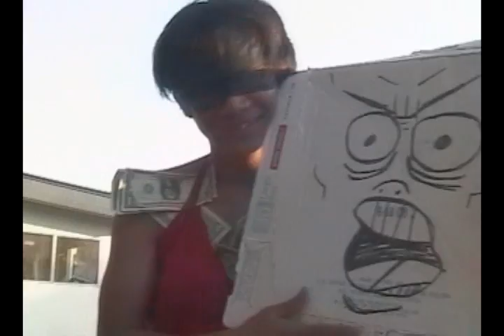Captain Action and the Danger Blasters Teaser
In a universe of war and wonder...

In an ominous galaxy of magic...

On an awesome planet...

In an age of consipracy...

In an insane city of danger...

One man stands alone with three other men to rescue a kidnapped doctor who holds the key to rescuing a kidnapped detective who holds the key to saving the world from an evil princess.

Led by Captain Action: A suprisingly powerful normal man who can't resist a party, the Danger Blasters (Freddie Midnight, The kung-fu master whose sexual preferences are in question, Maxx Lazer, The ineffective magical knight who makes cryptic statements, and Rex Infinity, the friendly toymaker who works as an assassin against the forces of darkness) must rescue Doctor Rush, a wacky yet brilliant doctor who is completely insane, from Princess Maximum, the hooker with a heart of gold... I mean darkness, and the Gyrobots.